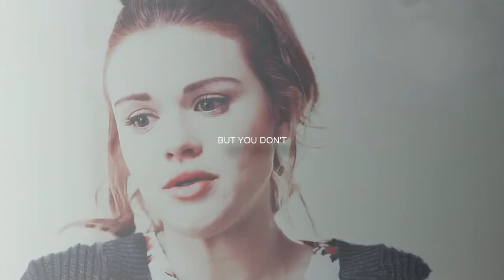Beth & Logan | Issues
***INFOS***

I've never been a fan of of Lydia & Isaac, but a role play idea made me ship & love them so much. So I made a video for them. Since our own characters are called Logan & Beth I called the video after them. But it can also be seen as Lydia & Isaac from TW.

***DETAILS***
Program: Sony Vegas
Show: Teen Wolf
Pairing: Lydia & Isaac

***LOVE&COOKIES***